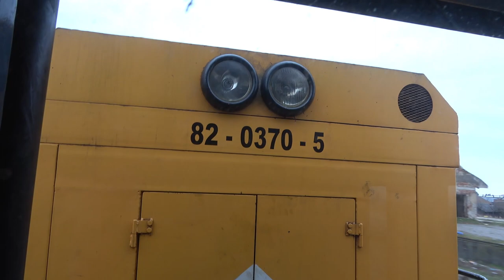2023.03.05 vonatozás Romániába. Nagykároly (Carei) Tiborszállás szakasz.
Bankszámla:
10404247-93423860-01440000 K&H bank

Tettünk egy kört Nagykároly felé. A pandémia kezdetekor 2020 elején, szánt meg Tiborszállásnál a nagykárolyi kanyar, menetrend váltástól indult újra, napi 2 vonatpárral.  Tettünk egy kört Debrecen-Érmihályfalva -Nagykároly felé Visszafelé Tiborszállás-Mátészalka felé.
Nagykárolynál felé mi voltunk az egyetlen utasok, hármunkra jutott 3 határőr, az egy szál IP motorvonatot meg, ami átjár kitették egy peron nélküli szélső vágányra.